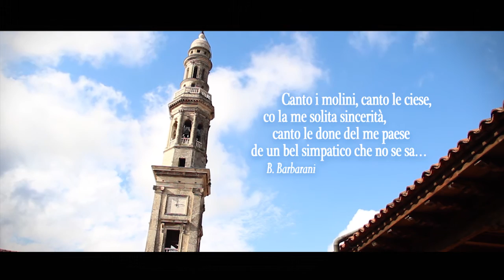Video Comune Monteforte d'Alpone (Vr)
Presentazione di Monteforte d'Alpone (Verona)